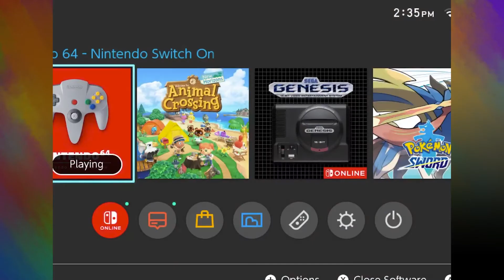VIBIN' INSIDE JABU-JABU'S BELLY! | The Legend of Zelda: Ocarina of Time - Part 8 | Parafox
Enjoyed the video? Also follow us on these social media accounts as well!
Also Follow Slade on Twitter!

On this episode of Ocarina of Time Let's Play / Gameplay / Playthrough / Walkthrough we vibe with Princess Ruto inside of Jabu-Jabu's stomach!